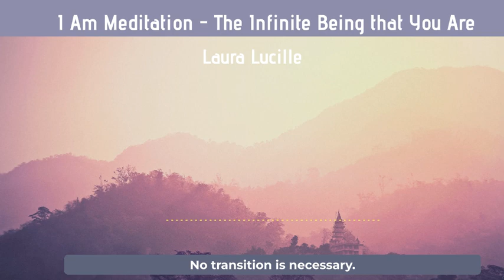Guided Meditation - I AM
I is the beingness part of you.
AM is the infinite part of you.
Remember the openness, which is ever here for you.

*Note that this account has not approved ads to be displayed. However according to Youtube policy, "YouTube may also place ads on videos in channels not in the YouTube Partner Program."